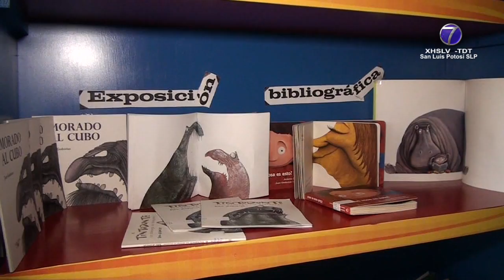Secretaría de Cultura impulsa donación de miles de libros en los 58 municipios de SLP.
SLP.- Resultado de la coordinación de la Secretaría de Cultura, con apoyo de Gobierno Federal, del Sistema Educativo Estatal Regular (SEER), del Colegio de San Luis (Colsan), de la Universidad Autónoma de San Luis Potosí (UASLP), del Archivo Histórico del Estado “Lic. Antonio Rocha”, así como los ayuntamientos de San Luis Potosí y Soledad de Graciano Sánchez, se han distribuido más de 30 mil libros en los 58 municipios -tanto a bibliotecas públicas municipales como a escuelas, recintos culturales y asociaciones civiles-.

Al respecto, Elizabeth Torres Méndez, titular de la Secult, señaló que se trabaja para que población en general, sobre todo la niñez, adolescencia y juventud, tengan acceso a obras que enriquezcan el espíritu, tengan un sentido crítico y aporten al desarrollo de un estado más justo y solidario.

Entre las instituciones mencionadas, se obtuvieron más de 65 mil libros que deberán distribuirse durante este mismo año.